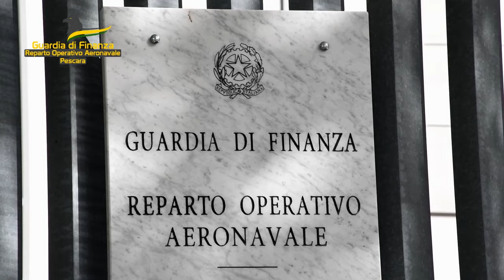Pescara | Sequestro area trasporto merci illecita